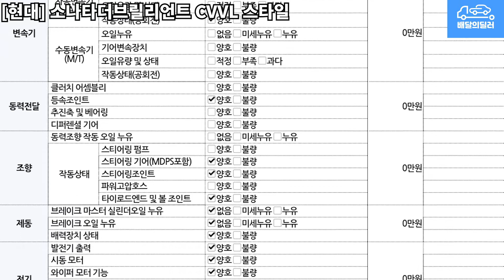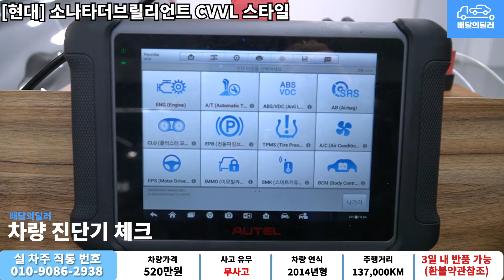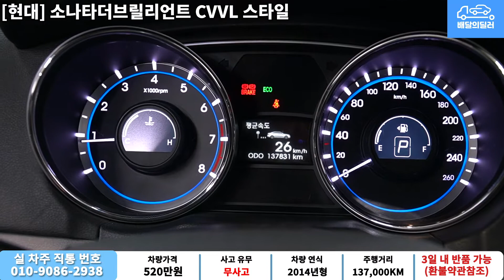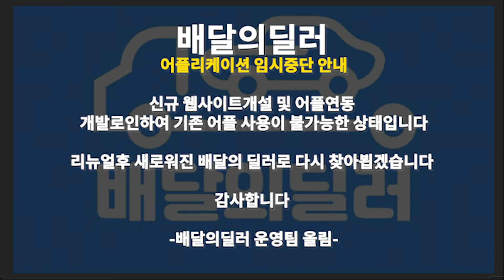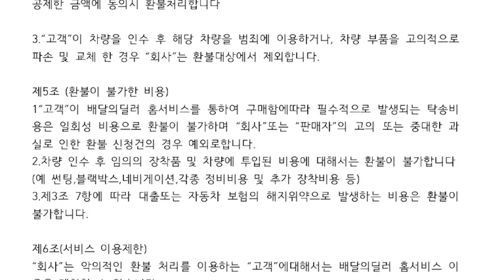[배달의딜러 중고차] 현대 소나타 중고차 하부점검 부터 스캐너 진단까지 점검하여 집 앞까지 배송해드립니다.(55가7751)